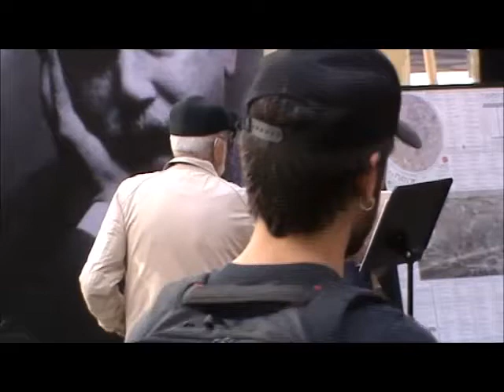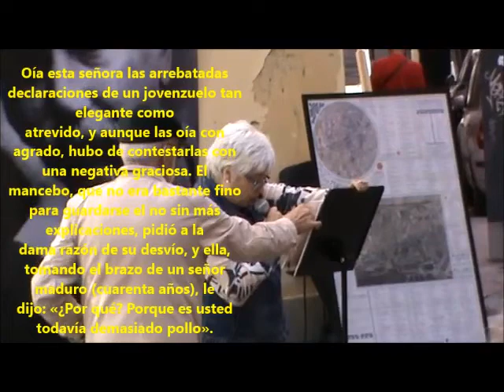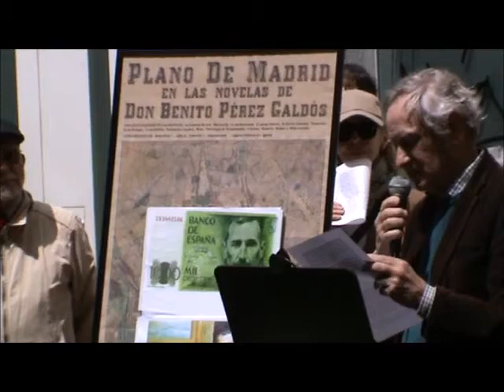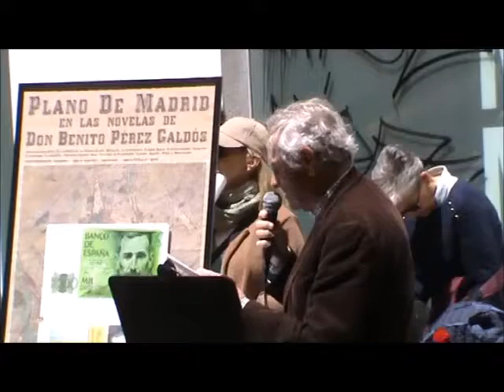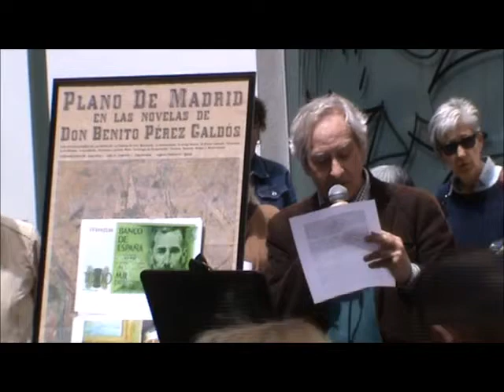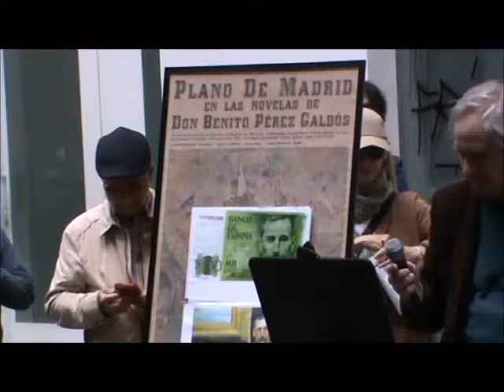Homenaje clandestino a D. Benito Pérez Galdós (13 de mayo de 2023)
Una vez más, D. Antonio Román reúne, en la calle Tabernillas de Madrid, a admiradores y entusiastas del gran narrador canario. El mejor retratista del Madrid de la Restauración borbónica. Intervienen, entre otros: D. Antonio Román, D. Alan Smith Soto, D. Ángel Picazo Pla, D. José Esteban, D. Antonio Ángel Usábel, D. Salvador Alexander.

Conoceremos, por estas y otras comparecencias, el origen del término "pollo", aplicado a un mozalbete impertinente y ambicioso; cómo se vivía en el llamado "Barrio de las Injurias"; las coplas sociopolíticas del olvidado Luis de Tapia; la vertiente poética de la prosa de Galdós; las cartas de amor de Dña. Emilia Pardo Bazán a su "Miquiño".

Curiosidades del autor y de aquel Madrid suyo, hoy casi extinto, al desaparecer las tabernas, las pollerías, las modistillas, las verbenas, las berlinas, los organillos, los barquilleros, el guiñol, los chulapos y chulapas, el chotis, el mantón de Manila, los agasajos postineros y los piropos retrecheros.

Además, disfrutamos mucho el "Blues" del grupo "Blackcat Haulers", con su primorosa vocalista Sugar Mercy.